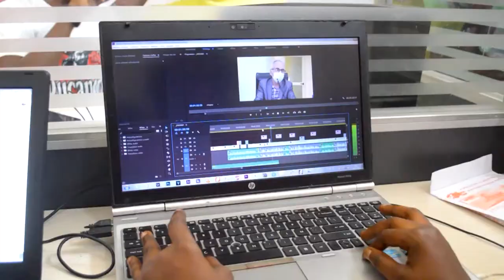INFO• PRE SOUTENANCE A VIDEO LEADER FORMATION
En seulement quelques mois de formation et ils sont capables du meilleur.*_ Ils seront bientôt mis sur le marché de l'emploi par Vidéo Leader Formation après leur soutenance imminente.

Le développement ici
Site:videoleader.bj
*VIDEO LEADER, Numériser votre vie!*
📱: *95968153*